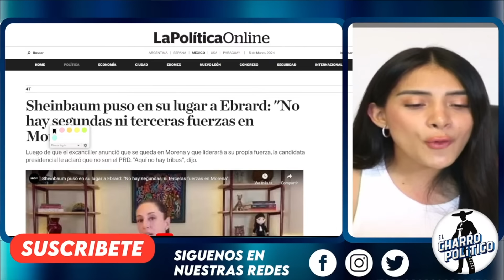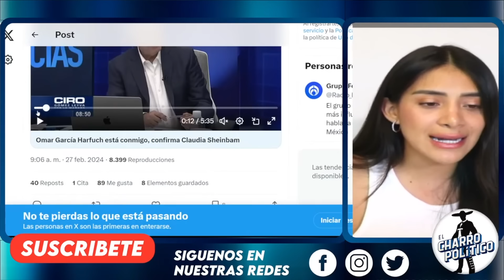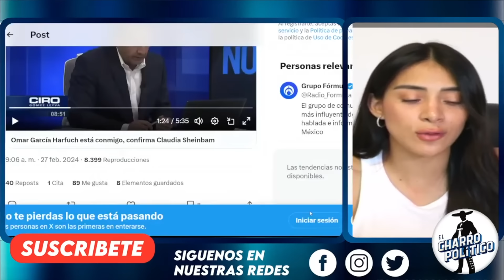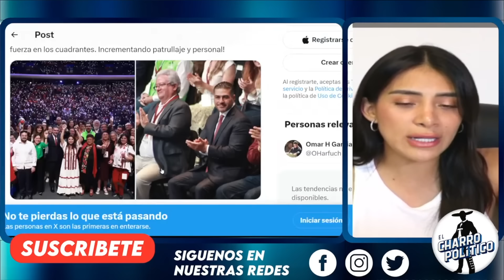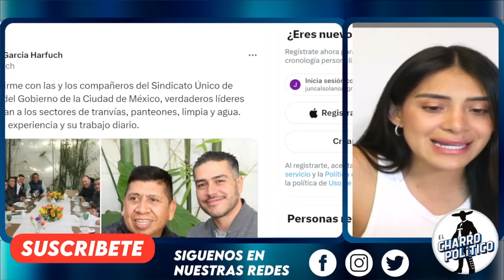LA JEFA DA MANOTAZO! NO CUALQUIERA ENTRA POR SUS ..